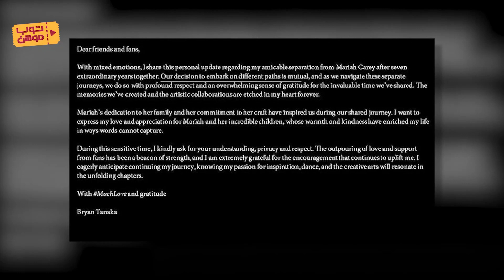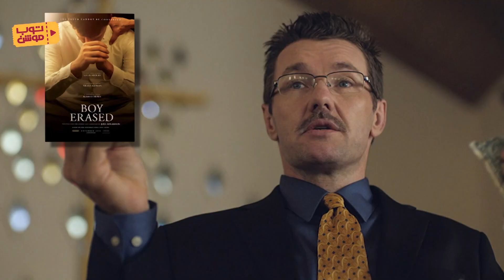أبرز أخبار هوليوود لهذا الأسبوع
مرايا كيري عازبة مرة أخرى، ولماذا يشعر معجبو الممثل الكوميدي "بيت ديفيدسون بالقلق إزاء سلوكه الأخير.. آخر أخبار هوليوود هذا الأسبوع